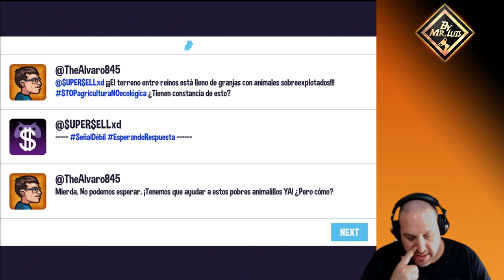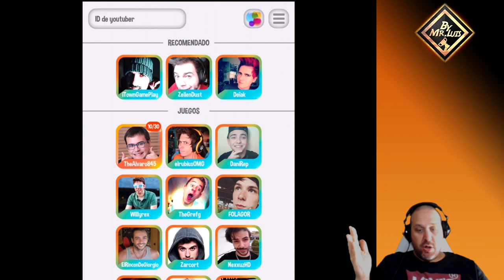JUGANDO YOUTURBO CON ALVARO845 PARTE 2 " PUES NO HA PASADO MIEDO NI NA..." | gamer by mr luis